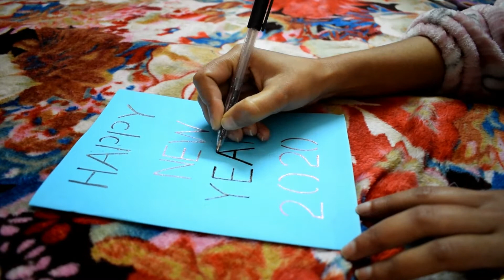DIY New Year Greeting Card 2020 PaperCraft Latest Design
PAPER CRAFTS

Learn How To Make Beautiful NEW YEAR  Cards For Friends , Family, Relatives And sSome One Special Easy And Very Simple Way
so do not waste any more time and learn How to make NEW YEAR Cards

Material You Will Need

1 Paper
Sinar Premium A4 Color Paper for Photocopy, Art & Craft - 100 Sheets. 10 Colour. 80GSM

2 Fevicol

Fevicol MR Squeeze Bottle, 200 grams

3 .Pencil

Apsara Platinum Pencils Value Pack - Pack of 20

VERY SIMPLE AND EASY WAY .

AND SHARE MY VIDEO WITH YOUR FRIENDS

HOW TO DECORATE DIYA AT HOME

SIMPLE AND ATTRACTIVE RANGOLI

SIMPLE RANGOLI DESIGN
PAPER RANGOLI ..

How To Make valentine cards

How to make paper flowers easy at home

PRACHI SINGH